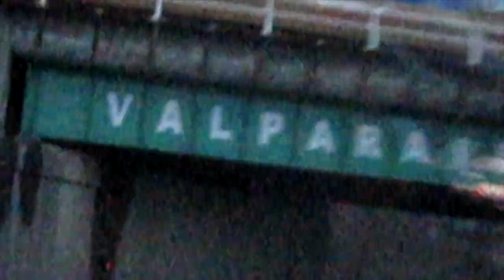ValpoVlog: An Ode to Home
Song: Une Barque Sur L'océan - Maurice Ravel and Andre Laplante